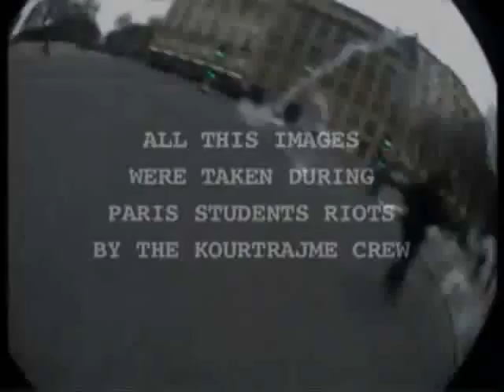You Get It Straight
STARMASTERS DJ MEMPHIS GROOVE